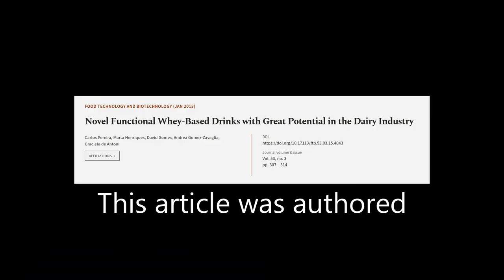Novel Functional Whey-Based Drinks with Great Potential in the Dairy Industry | RTCL.TV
### Keywords ###

### Article Attribution ###
Title: Novel Functional Whey-Based Drinks with Great Potential in the Dairy Industry
Authors: Carlos Pereira, Marta Henriques, David Gomes, Andrea Gomez-Zavaglia ,and Graciela de Antoni
Publisher: University of Zagreb Faculty of Food Technology and Biotechnology
DOI: 10.17113/ftb.53.03.15.4043

### Video Timestamps ###
0:00:00 - Summary
0:00:54 - Title
0:01:01 - Tail
0:01:05 - End